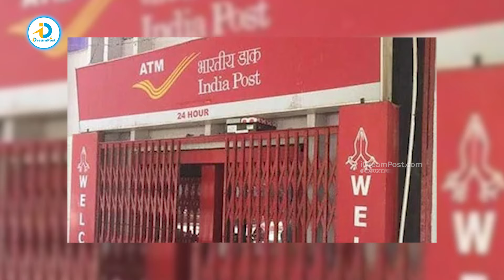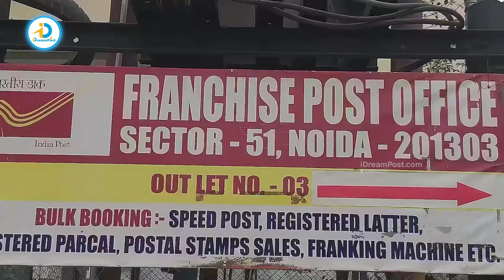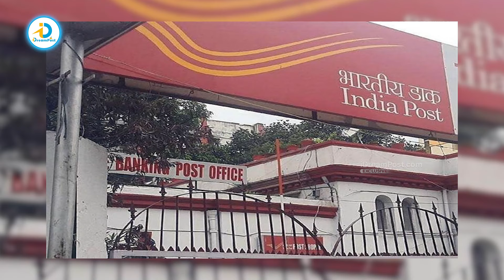Post Office ఫ్రాంఛైజీతో 80వేల ఆదాయం! | Income with Post Office Franchise!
Welcome to iDreamPost, part of the iDream Media Network! 🎥✨ Telugu New Movies, Latest Interviews in Telugu, Cricket News in Telugu, iDream Interviews and the latest in tech updates, all in Telugu. From in-depth political analyses to untold stories, we've got it all. 🚀🔗